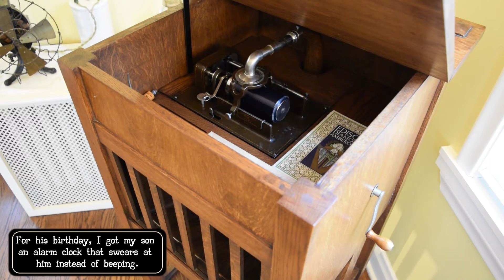5399 - Aye Waken - Harry Lauder